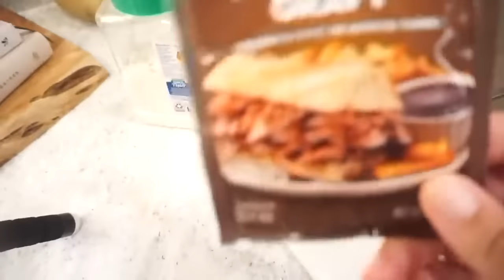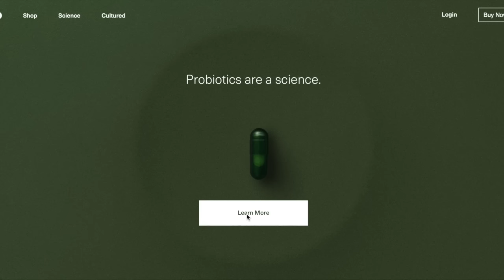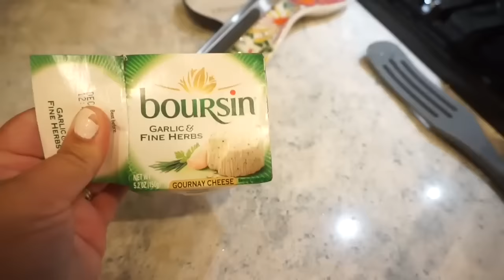BEST OF 2023 RECIPES | OUR TOP 3 FAVORITE RECIPES OF THE YEAR | EASY COOKING & DINNER IDEAS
MY CHEESE GRATER
MY 4 PIECE BOWL SET WITH POUR SPOUTS
PYREX MEASURING CUPS
SILICONE BAKING MATS
POTATO MASHER
GOLD MEASURING CUPS